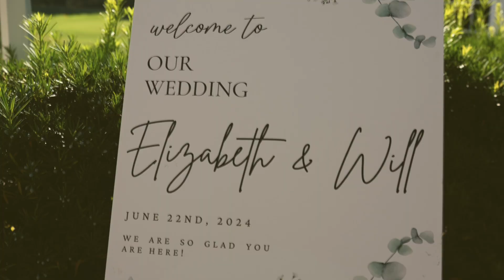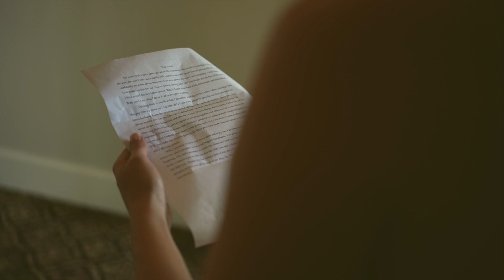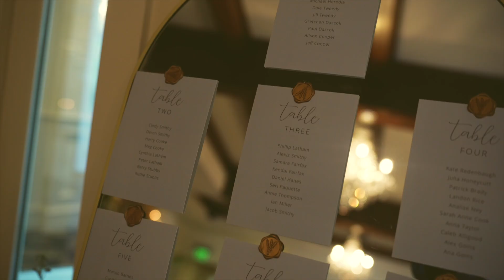Liz & Will - Wedding at Trump National Golf, Charlotte, NC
Video by Giovanni Films @giovannifilms_nc
Photography: Elly Kinne: Weddings by Blue Sky @wedddingsbybluesky
Venue: Trump Nation Golf Course, Mooresville, NC @trumpnationalgolf
Band: Right to Party @righttopartyband
Cake Baker: Vanilla Bean Shoppe @thevanillabeanstatesville
Florist: Your Perfect Day @your_perfect_day_nc
Dress: Poffie Girls @poffiegirls

- Charlotte wedding videographer
- Wedding video Charlotte
- NC wedding video
- Charlotte wedding filmmaker
- Wedding storytelling